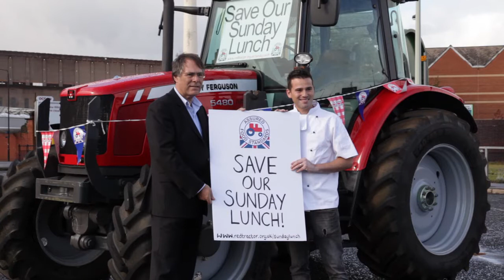"Save Our Sunday Lunch!" Red Tractor Assurance campaign with ITV's Dean Edwards and Massey Ferguson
Red Tractor, supported by Massey Ferguson, is launching an exciting new campaign called Sunday Lunch Heroes, backed by ITV celebrity chef Dean Edwards.

Promoting quality food and sustainable farming, consumers are being asked to nominate their 'Sunday Lunch Hero' for a chance to win Sunday lunch cooked in their own home by Dean Edwards.

To see a video of the launch event, which saw an MF 5480 touring the streets of London this week, click here.

Why not follow the campaign on Facebook by clicking or on Twitter by following @RedTractorFood